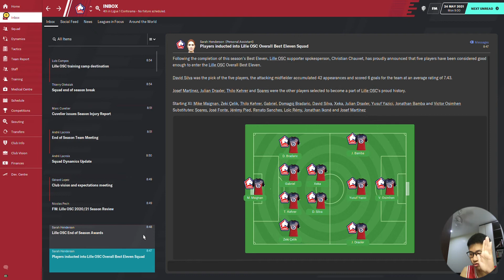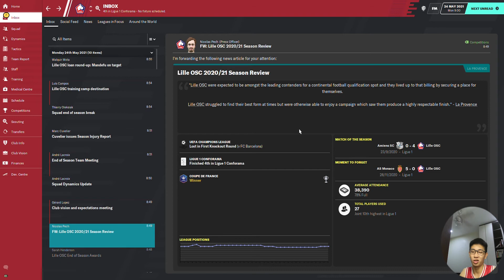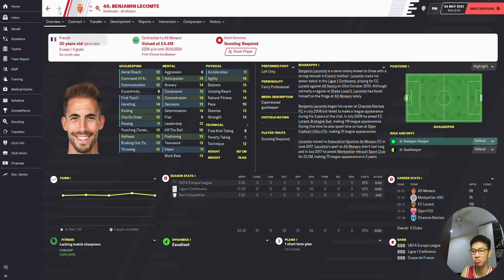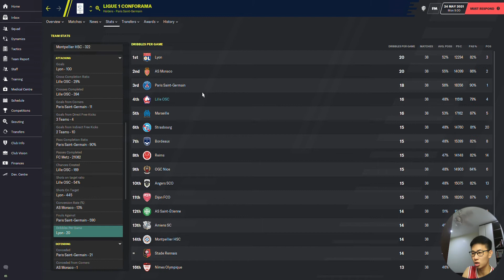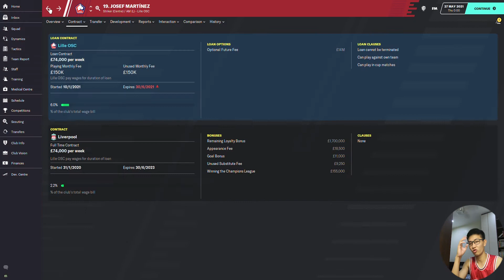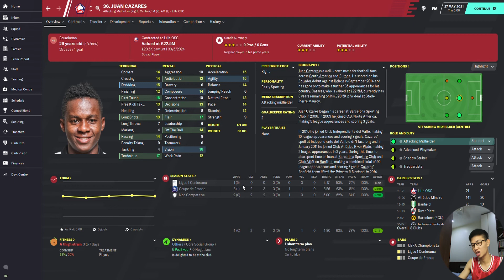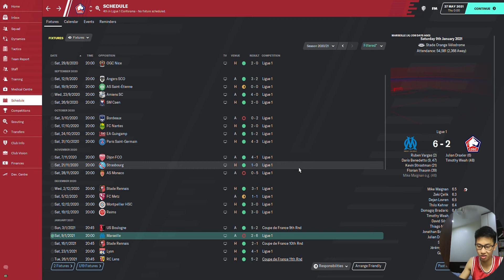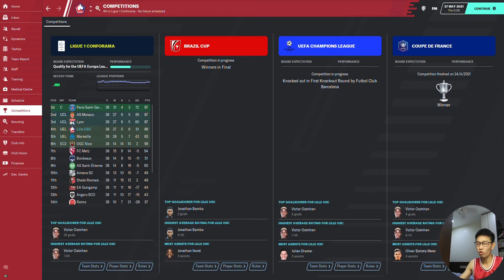Dominance Breaker (Ligue 1) FM20 | Lille OSC | S2 EP19 | Season 2 Review | Football Manager 2020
Thank you to everyone who's been supporting this series, Dominance Breaker will be back!